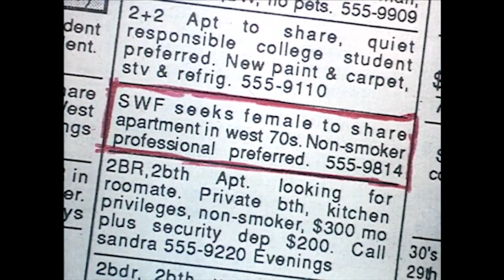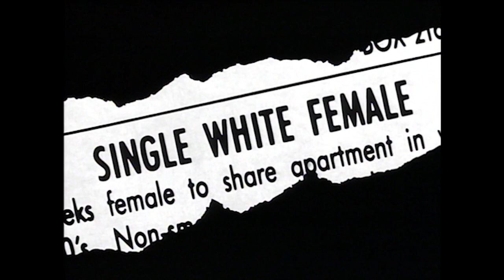Single, White, Female ⏯ Trailer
Single White Female (1992)

Director : Barbet Schroeder